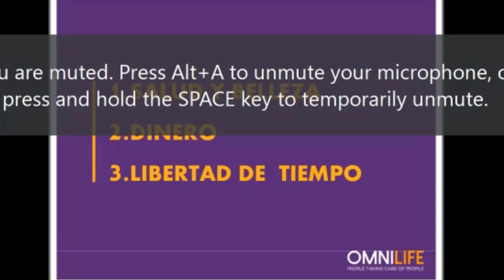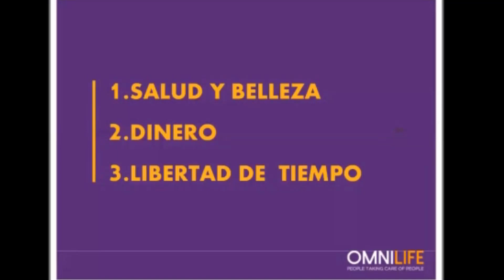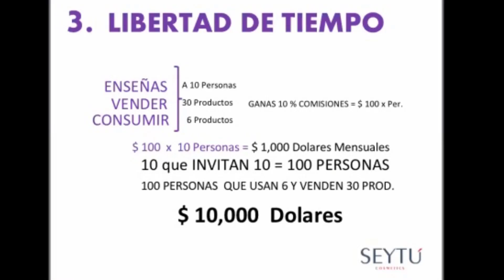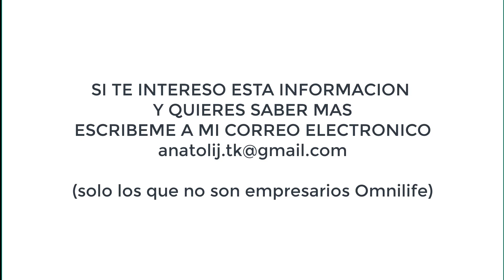COMO GANAR 10 000 DOLARES AL MES (jUVENTINO GUTIERREZ)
plan para ganar mas de 10,000 dolares como empresario independiente